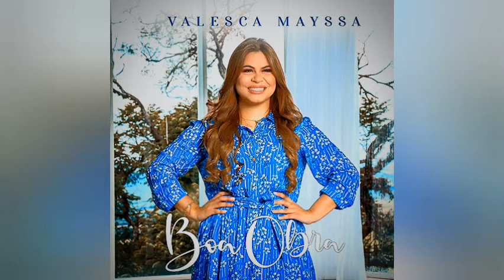Valesca Mayssa Boa Obra 4 tons Abaixo playback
Quem começou a boa obra é fiel pra terminar
No seu tempo e na sua hora ele tudo cumprirá
Passe os céus e passe a terra
Sua palavra não vai passar
Porque mais fiel que ele
Nunca houve e não haverá

O medo vem a todo instante pra querer minha fé roubar
Dizendo você já tentou demais agora pare de sonhar
Então fui ler os meus projetos e comecei a analisar
É distante da minha realidade, preciso rabiscar

Ouvi a voz de Deus bradar
Dizendo: Filho espere um pouco que agora eu vou falar
Eu não te trouxe até aqui para morrer
Será que você se esqueceu
Eu penso mais alto que você
E o meu caminho é maior que o seu
Então levante a cabeça e volte a projetar
Não risque nada do papel porque eu sou fiel pra realizar!

O homem te prometeu e depois se arrependeu, mas fiel é Deus, fiel é Deus
Disse que iria te ajudar e depois foi embora, mas fiel é Deus, fiel é Deus
Que não falha, não tarda, mas sempre chega na hora exata
Ele não mente, não se arrepende, porque ele zela por sua palavra
Já prepara o coração pra ver Deus completar essa linda obra
Que ele começou na sua vida e você vai cantar

Mas fiel que o meu Deus!
Nunca ouve e jamais haverá